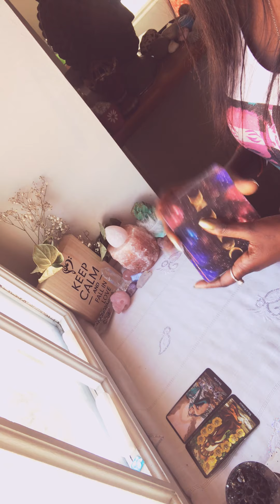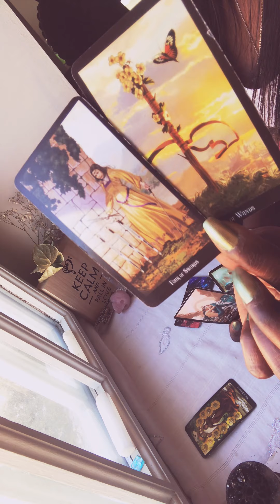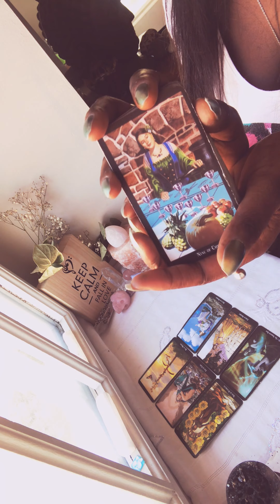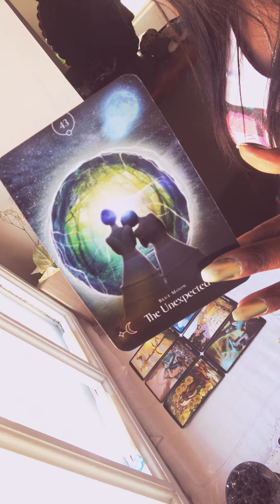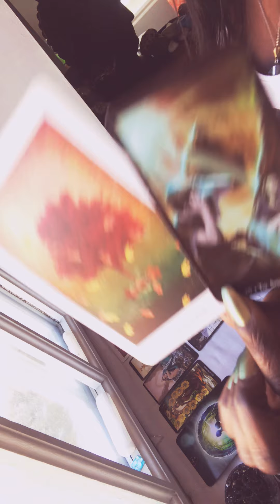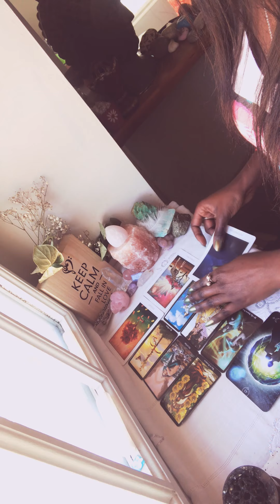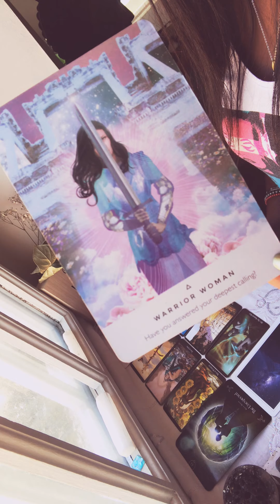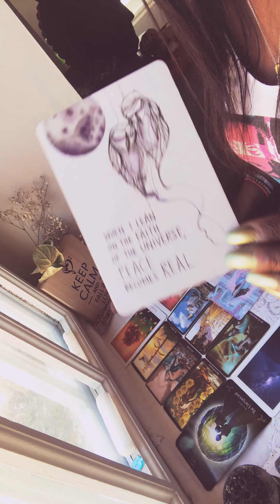NEW🌖 IN TAURUS-RELEASE AND THRIVE.